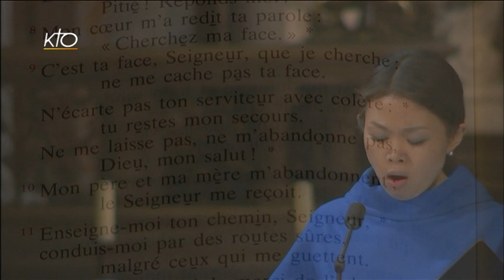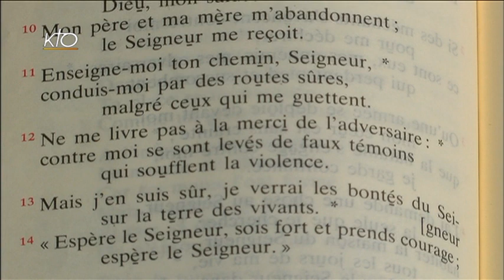Vêpres du 27 avril 2016